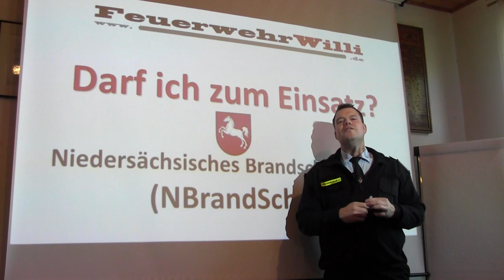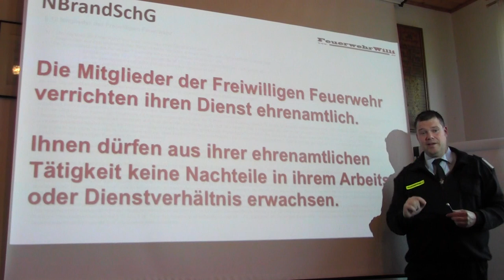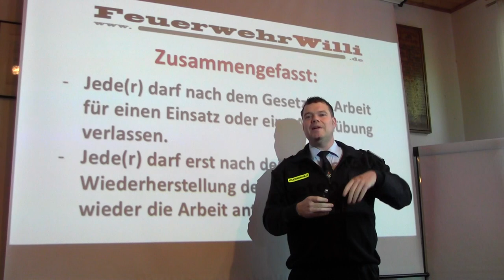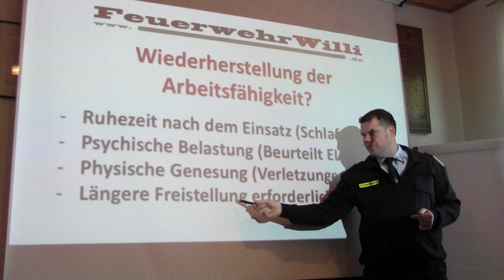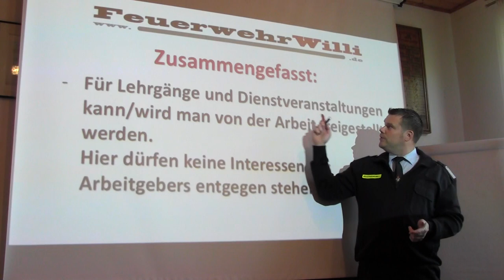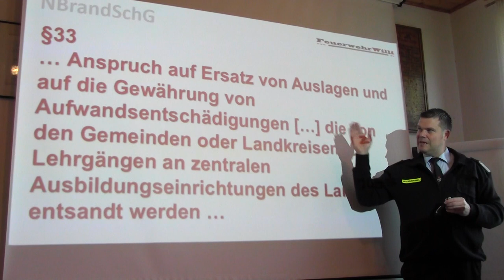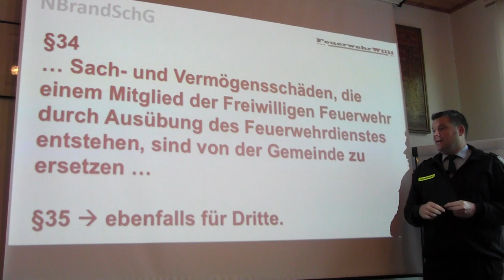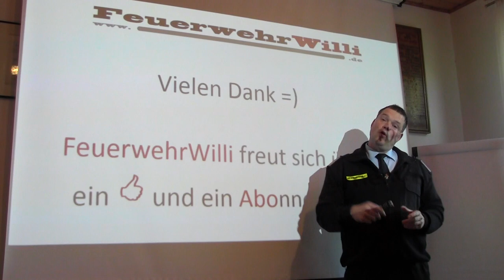Alarm! Darf ich die Arbeit verlassen?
Wir gucken gemeinsam in das Niedersächsische Brandschutzgesetz: Darf man im Einsatz die Arbeit verlassen? ...oder muss man fragen?
Was ist mit Lehrgängen?

Willi geht alles durch, für
- ehrenamtliche Feuerwehrleute und ebenfalls interessant für
- Arbeitgeber

Viel Spaß :)